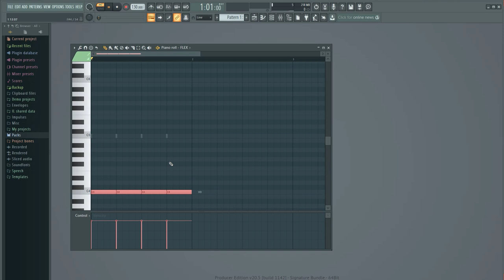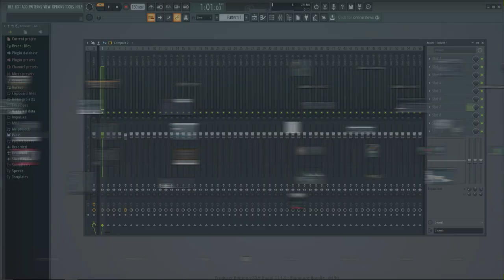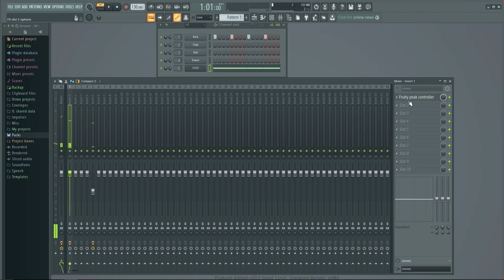FL Studio 20 တွင် EQ ဖြင့် Sidechaine compress ပြုလုပ်ပုံ